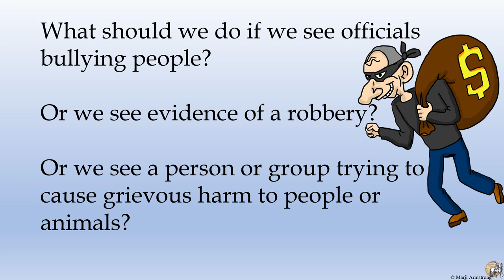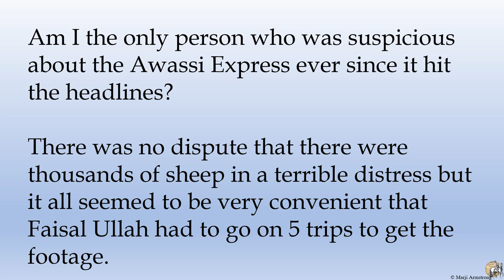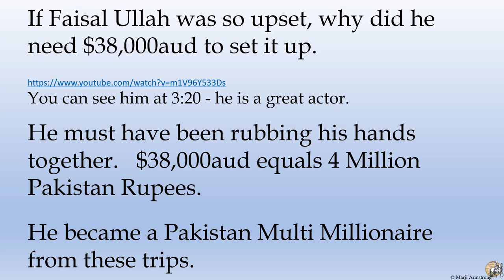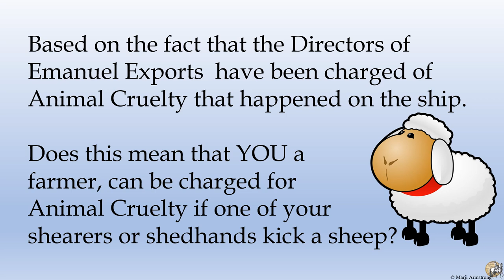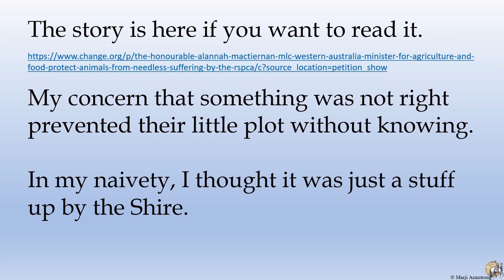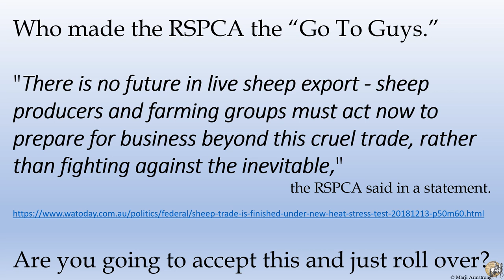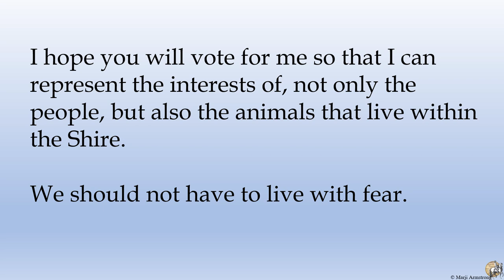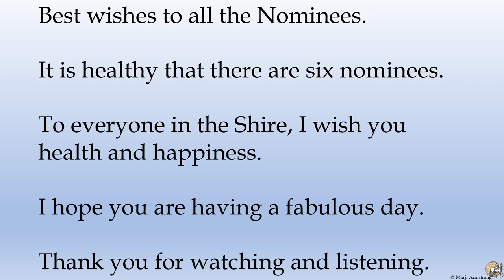Message to Cranbrook Shire Electors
I have nominated for election to the Cranbrook Shire Council in Western Australia.  I thought that before the voting the electors might be interested in hearing my thoughts and concerns.

Link re payments to ship workers on Awassi for staged footage

60 Minutes report

link to the petition to have a robust investigation into the cruelty to Fluffy

link to the RSPCA statement re Livestock Export trade

link to Marji’s Wikipedia information